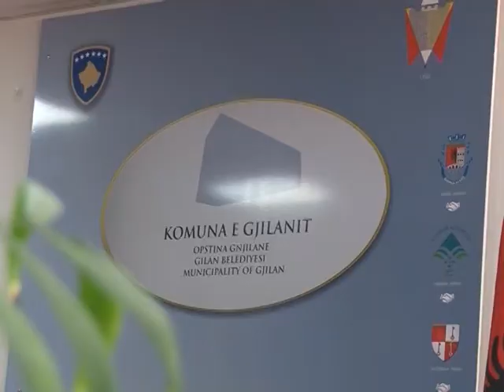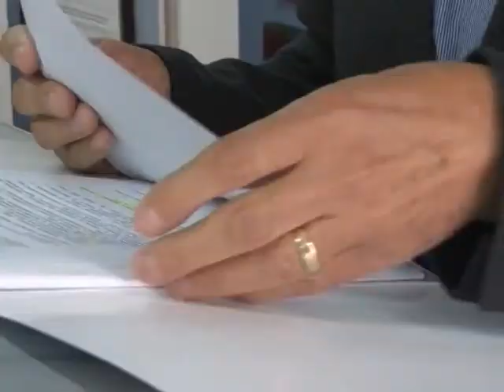Sadudin Berisha: Është gënjeshtër e kulluar se komuna jep një sipërfaqe prej 47ha tokë për 500m2